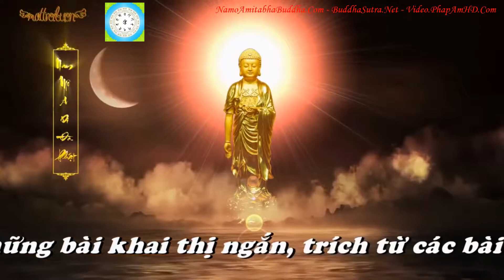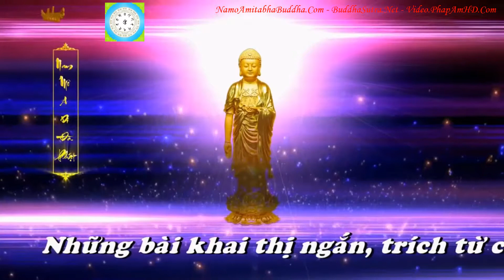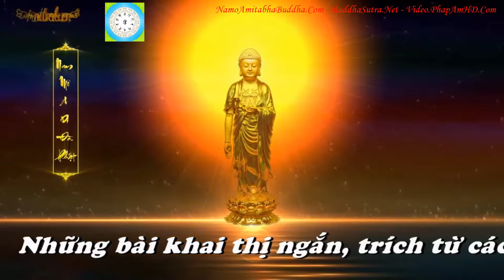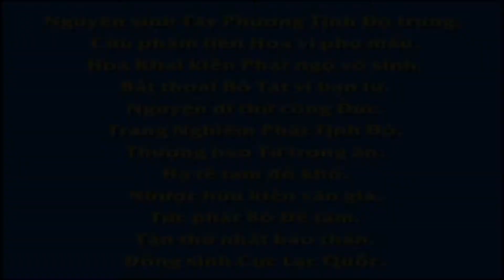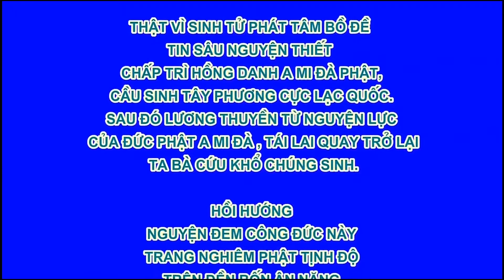KHAI THỊ SỐ 64 TIẾC PHƯỚC, TÍCH CÔNG LŨY ĐỨC LÀ VIỆC RẤT QUAN TRỌNG, Hòa Thượng Tịnh Kh